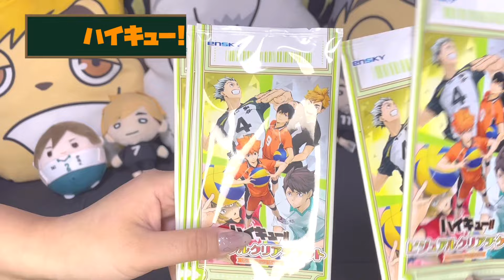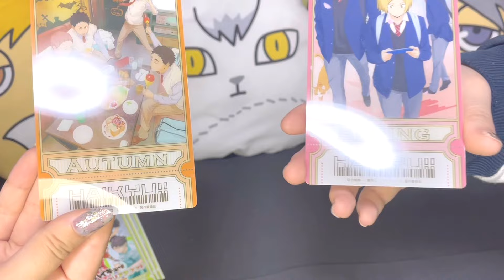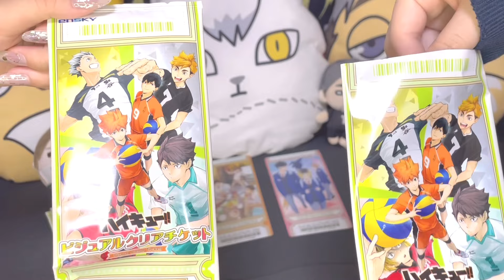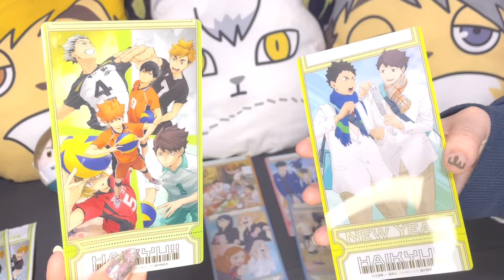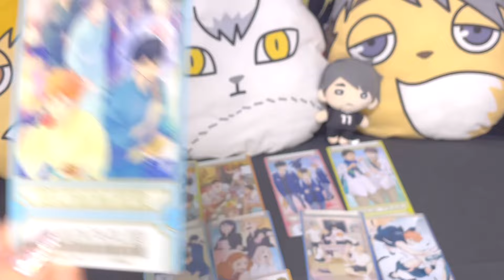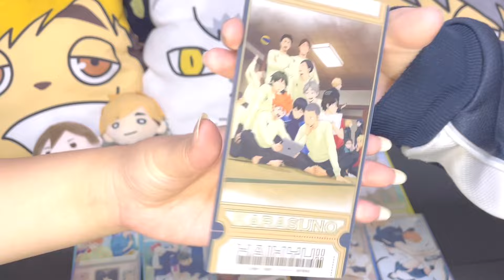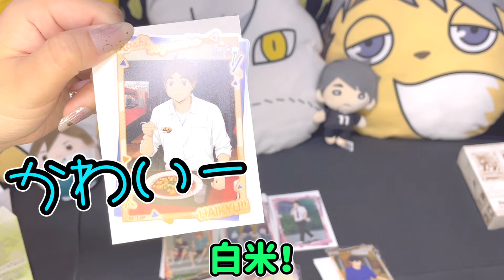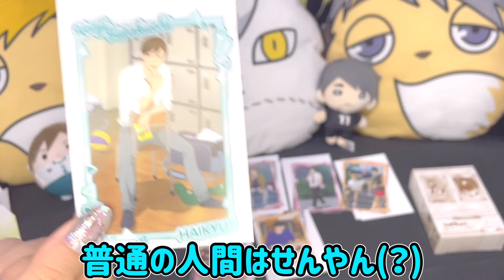【ハイキュー!!】アニメイト、ジャンプショップ購入品開封動画！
しきみです(青)！まさおです(緑)！
今回は、
『ハイキュー!!ビジュアルチケット』
『ハイキュー!!トレーディングクリアステッカーいただきます』BOX開封！
   「購入場所:アニメイト」

ジャンプショップで購入したものも紹介してます！
アニメ派の方はネタバレになりますのでご注意ください

0:00 ご挨拶
0:10 ビジュアルクリアチケット
5:34 トレーディングクリアステッカーいただきます
11:01 ジャンショ購入品

他にも開封動画など好きな事を動画にしています！

登録してくれる方が増えたら生放送で皆さんとアニメ鑑賞などしたいです✨

【X(Twitter)】
しきみ@趣味垢

堅治、忠
誕生日おめでとう！！
2024/11/10